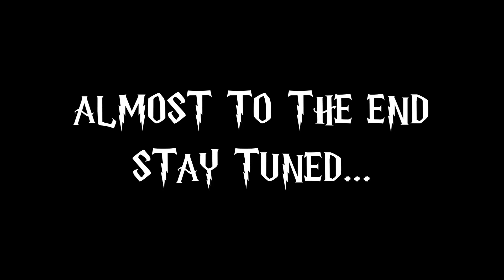HOGWARTS LEGACY - Part 18 - The Final Repository - CINEMATIC PLAYTHROUGH (No Commentary)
Taking place before he was Lord Voldemort, we see Tom Riddle on a unique adventure as he fights, steals, lies and kills his way through his 5th year as a manipulative young man with a need for power and respect. ALL EPISODES AVAILABLE NOW!!!